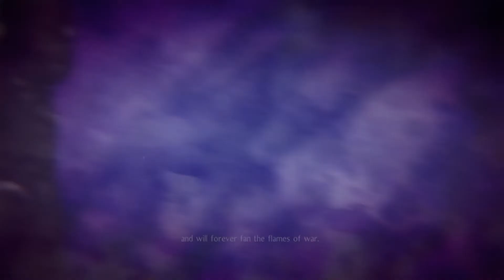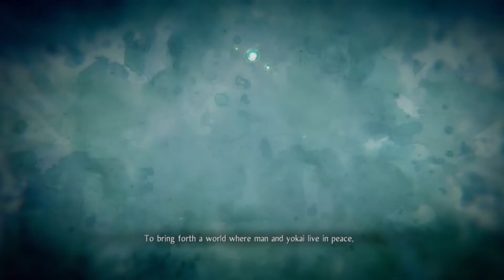Nioh 2 DLC Playthrough Part 7 - The Immortal Blade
Nioh 2 DLC Playthrough Part 7: Beating back Otakemaru with the help of his Sister, it becomes clear that more power is needed to beat him.

In hopes of doing so, Hide and Suzaku need to find as many Spirit Stones as possible...